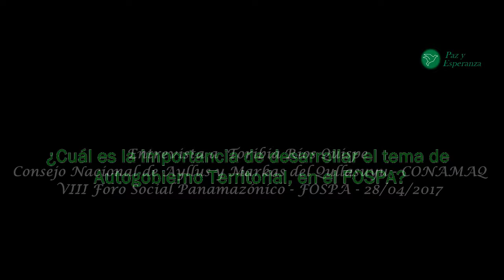Entrevista a Toribia Ríos Quispe de CONAMAQ - Bolivia, sobre Autogobierno Territorial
Entrevista a  Toribia Ríos Quispe del  Consejo Nacional de Ayllus y Markas del Qullasuyu - CONAMAQ durante el
VIII Foro Social Panamazónico - FOSPA - 28/04/2017